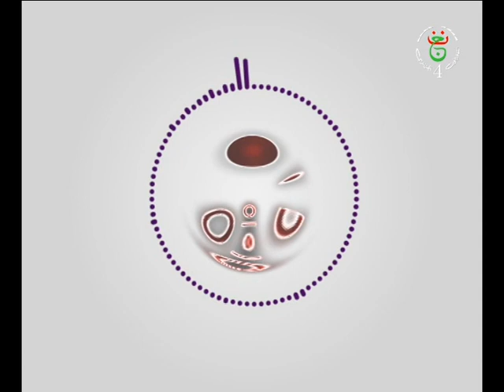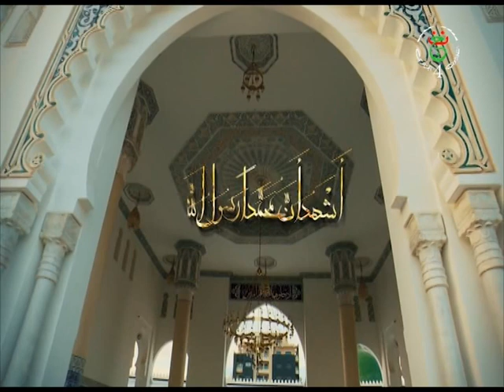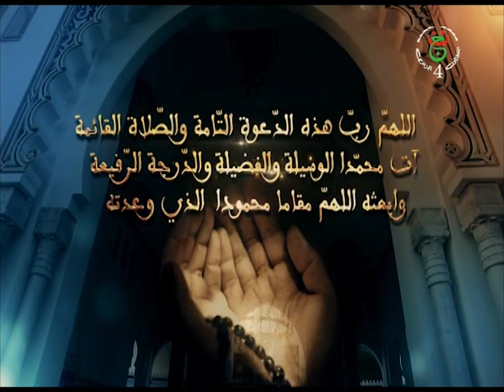mrahba du 21/11/2018